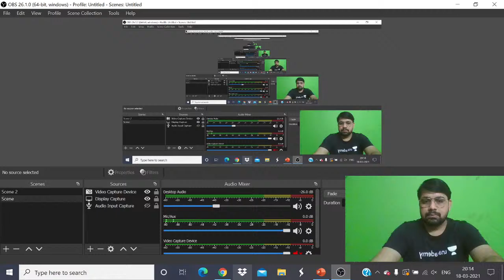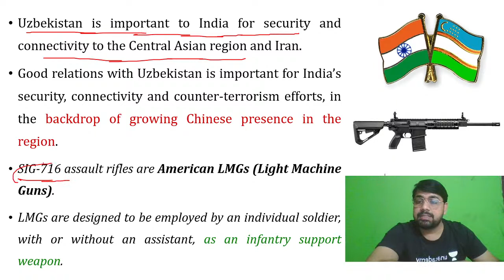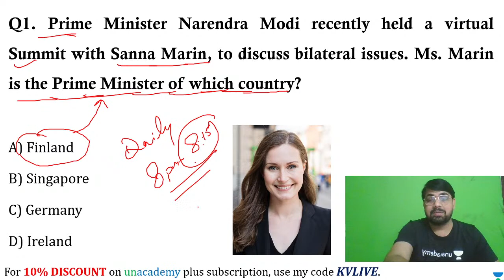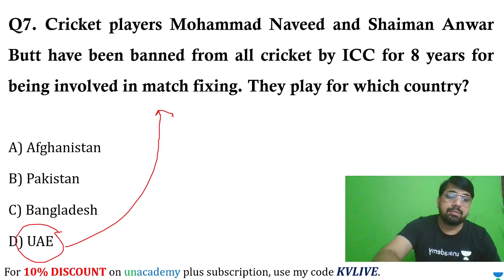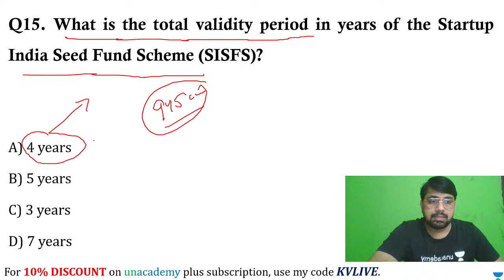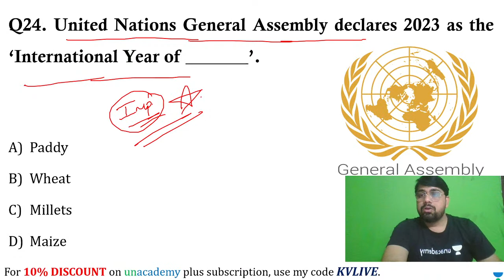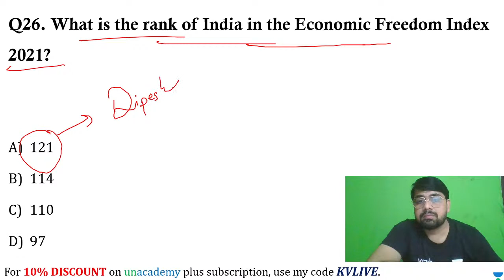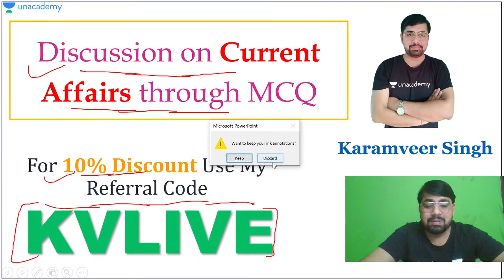Current News Analysis|CDS/AFCAT/CAPF|Karamveer Singh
In this session, Karamveer Singh will do a comprehensive current news analysis. These sesions will be conducted from Mon-Fri every week. Watch this for a daily dose of current affairs.

Educator Bio : He has Done Post Graduation and Graduation in Law and has been a Faculty of Economics and Geography in Delhi Mukherjee Nagar for 8 years.
Unacademy Plus Subscription Benefits:
1. Learn from your favorite teacher
2. Dedicated DOUBT sessions
3. One Subscription, Unlimited Access
4. Real-time interaction with Teachers
5. You can ask doubts in the live class
6. Download the videos & watch offline English for CDS 1 2021 Examination | CDS 1 2021 | CDS 1 2021 English Practice | Fill in the blanks